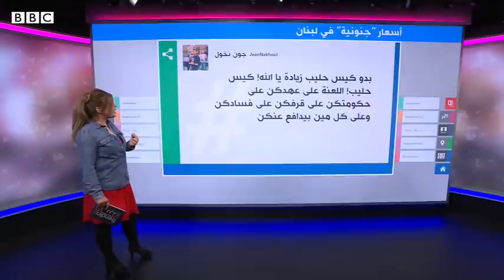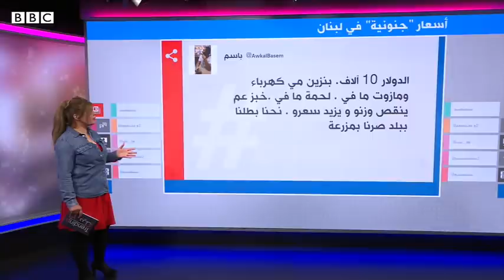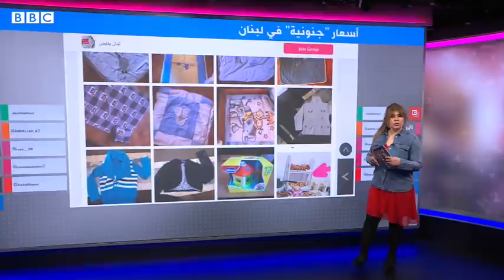"بدي حليب" صرخة أب لبناني تشعل مواقع التواصل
انتشار فيديو لأب لبناني يصرخ في السوبرماركت لشراء كيسي حليب لإطعام أولاده